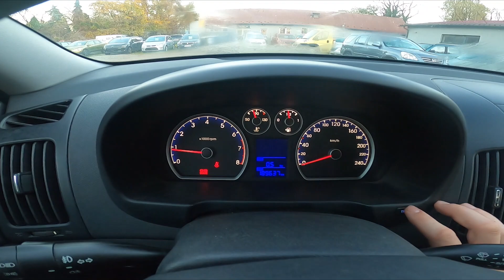How to Navigate Through the Speedometer Display Hyundai i30 I ( 2007 – 2012 ) Manage Speedometer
Find out more info about Hyundai i30 I ( 2007 – 2012 ) :
Would You like to know how to navigate Through the Speedometer Display in Hyundai i30 I? Did You know that on Speedometer Display You'll find much helpful info like current time, fuel consumption, oil temperature, and many more? Follow the video we've provided above to learn how to Navigate through the Speedometer Display in the Hyundai i30 I!

How to Navigate Through the Speedometer Display? How to Manage Speedometer Display?

Years of Production:

2007, 2008, 2009, 2010, 2011, 2012

Series:

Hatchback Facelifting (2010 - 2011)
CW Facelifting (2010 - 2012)